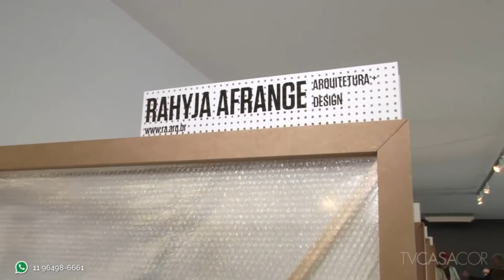Rahyja Afrange apresenta suas peças de design no TV CASA COR Ao Vivo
Conheças as peças desenhadas por Rahyja Afrange e expostas na MADE 2016. A designer foi um dos destaques da exposição que aconteceu no CASA COR Arte e Design, durante o DW!. A TV CASA COR visitou a mostra. Curta e compartilhe!